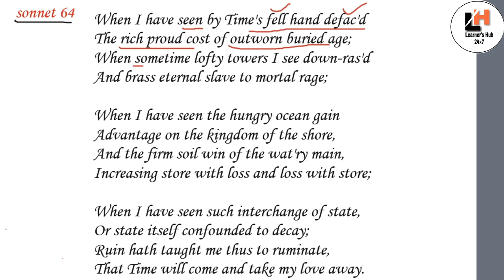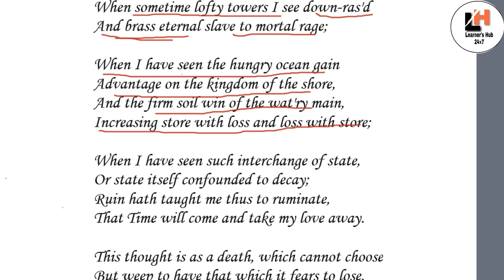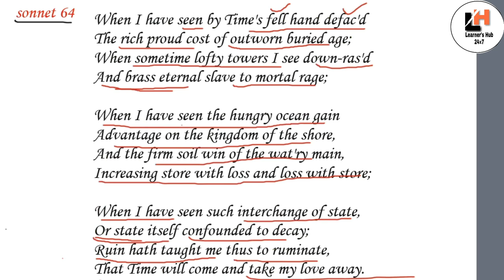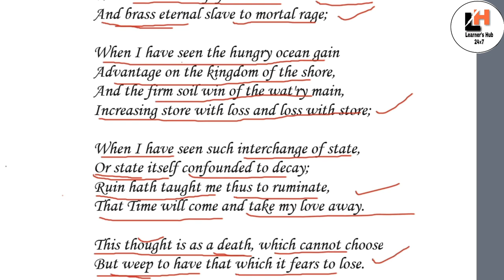Sonnet 64 by William Shakespeare || When I have seen by Time's fell hand defac'd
Hello, friends,
In this video, I have explained the topic "Sonnet 64" by  William Shakespeare in Hindi. "When I have seen by Time's fell hand defac'd"